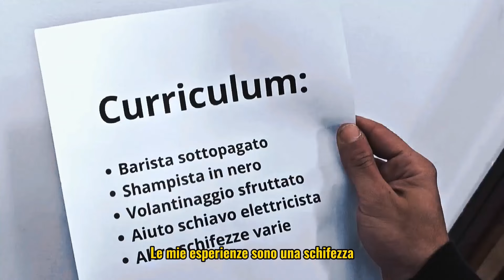Simone Riccobono e Chris Clun "A Paranoia" - Parodia La noia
Riprese & editing @DavideDaweed
Mix & Mastering @soundcode414studio3
Produzione base @DamianoAugliera